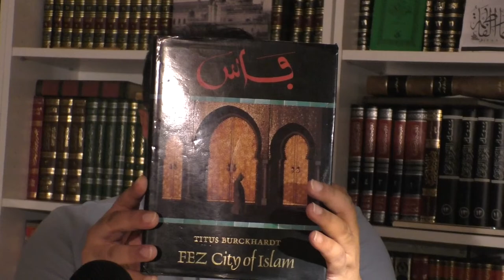Ch 8. The Reign of Quantity and The Signs of the Times: Ancient Crafts and Modern Industry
This lecture covers Chapter 8 of this seminal work.

His most recent scholarly works include:
1. Philosophy and the Intellectual Life in Shīʿah Islam, edited with Sajjad H. Rizvi (London: The Shīʿah Institute Press, 2017).

2. Universal Science: An Introduction to Islamic Metaphysics, Modern Shīʿah Library Series vol. 2, by Mahdī Ḥāʾirī Yazdī (d. 1420/1999), Trans. John Cooper (Leiden: E. J. Brill, 2017), edited and introduced by Saiyad Nizamuddin Ahmad (Leiden: E. J. Brill, 2017).

3. Miʿrāj al-ʿUqūl Sharḥ Duʿāʾ al-Mashlūl (The Ascension of the Intellects Commentary on the Supplication of the Lame) by Sayyid Murtaḍā Nawnahrawī Ghāzīpūrī (d. 1336/1917), edited and introduced in Arabic English, and Urdu by Saiyad Nizamuddin Ahmad (London: The Shīʿah Institute, 2016).

4. Fuṣūṣ al-ḥikam by Muḥyī al-Dīn b. al-ʿArabī (d. 638/1240): A Critical Edition with Introduction and Notes (Cairo: Maktabat Miṣr, 2015) based on the unique Konya MS 1933 (dated 630 H) dictated by the author to his disciple Ṣadr al-Dīn Qunawī (d. 672/1274), Cairo: Maktabat Miṣr, 2015).

5. Fatwās of Condemnation: Islam and the Limits of Dissent. Kuala Lumpur: International Institute of Islamic Thought and Civilization, 2006.